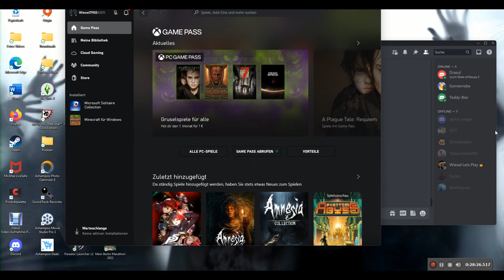State of Decay 2 Part #58 Daybreak (Bis Welle 5)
Wenn man es öfters zockt und sich eingespielt hat,läuft es besser